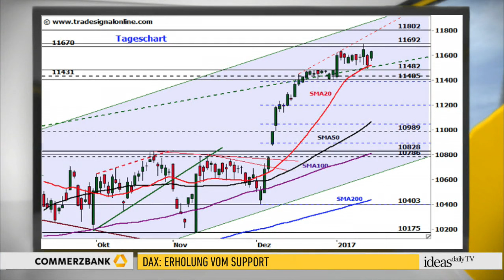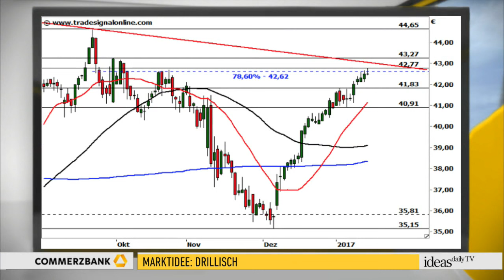DAX: Erholung vom Support / Anlagetipp: Drillisch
ideas daily TV DAX-Charttechnik: Die kurzfristige charttechnische Ausgangslage des DAX bleibt neutral. Neue Impulse würden erst entstehen, wenn der DAX es über den Widerstand bei 11.634/11.637 Punkten schafft. Dann könnte er auch gleich in Richtung 11.715 Punkte weitermarschieren. Auf der Unterseite befindet sich eine nächste Unterstützung bei 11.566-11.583 Punkten.